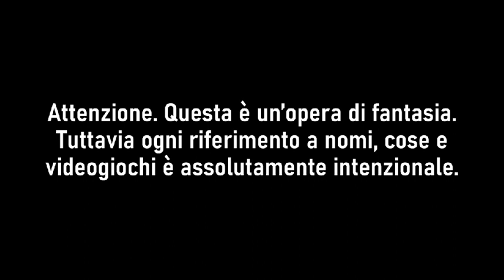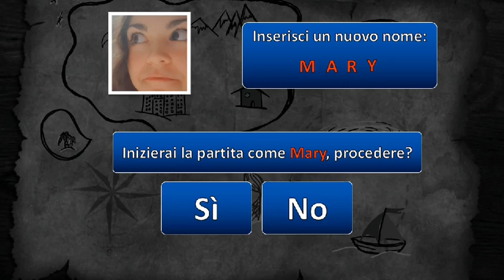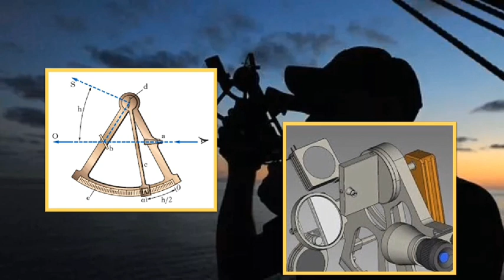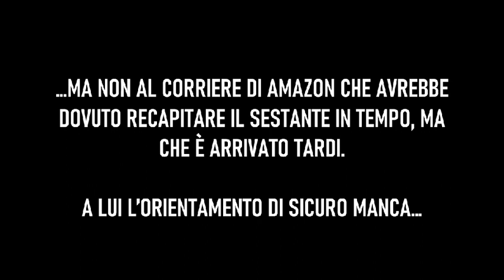Dai mari allo spazio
Video realizzato dagli studenti della IVA, Liceo Scientifico Pinchetti, in occasione del settimo convegno "Gabriele Marveggio", tenutosi a Sondrio il 30 Aprile 2022.